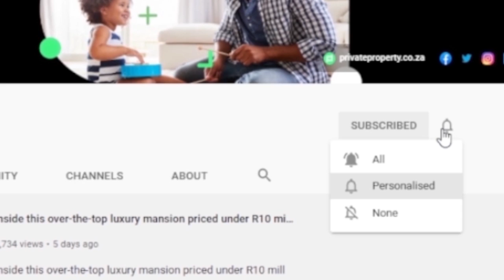DURBAN NORTH: When Soft-Live Calls, You Must Respond | Luxury Home Tours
You're about to get a call from ‘Soft-Life. Today, we’re taking you all the way to Durban North to tour 5 luxury properties picks of the week.

Welcome to The Show House. In this video, we’re going to show you some of the most amazing properties that whisper ‘Soft life’. These homes are fit for lovers of things, and we’re excited to give you a tour of each one. Buckle up, it's going to be a soft ride!

00:00 | Property 1
01:00 | Property 2
02:28 | Property 3
04:05 | Property 4
05:21 | Property 5